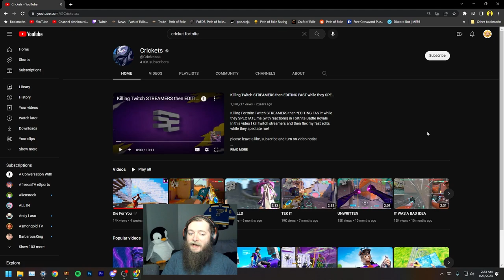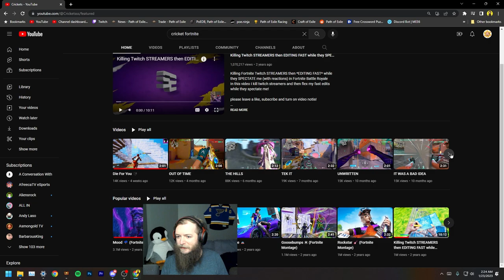Trying Soulrend & The Worn Sandals Sanctum Debacle - Forbidden Sanctum Ruthless SSF Ep. 25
My Ruthless SSF journey continues as I see how soulrend feels after finding a GMP and continue the relentless map grind allowing for multiple sanctum runs with worn sandals